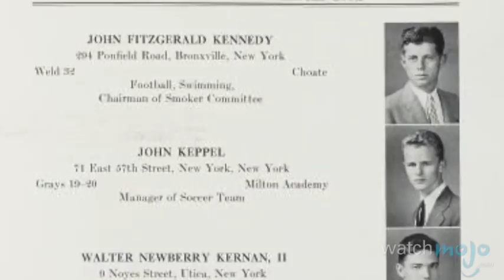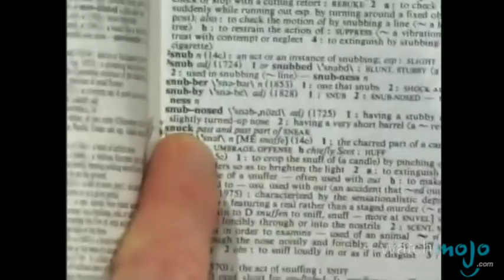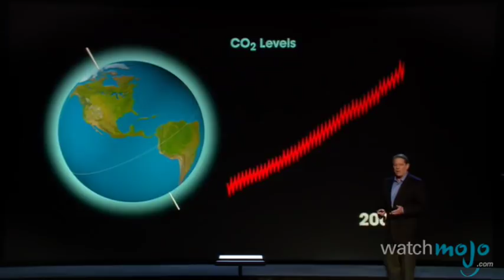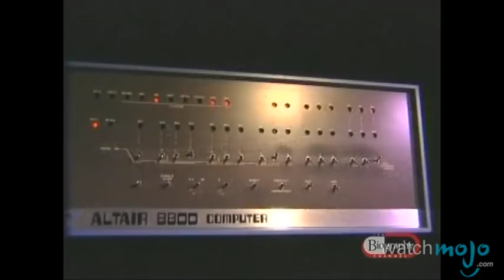Top 10 Successful Harvard Students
From the classroom to international acclaim. as we count down our picks for the top 10 successful Harvard students.

Special thanks to our user akt for submitting the idea on our Suggestions Page at WatchMojo.com/suggest